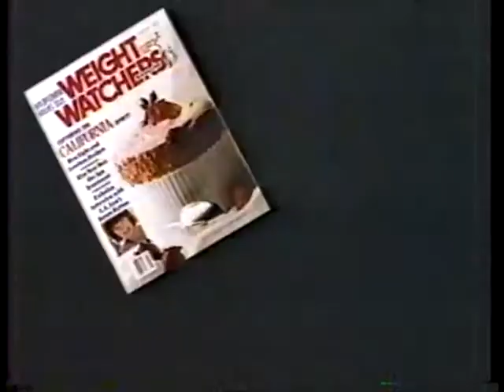Weight Watchers Magazine Commercial from 1989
Commercial for Weight Watchers Magazine from 1989.  The magazine was really a way to get people to join the Weight Watchers program.  The magazine is still available today.